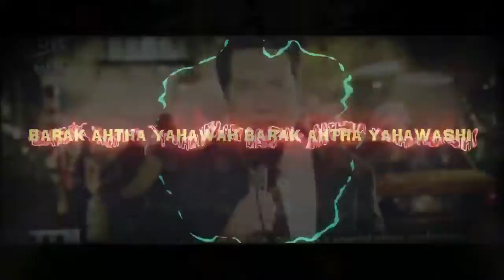ISAIAH 59:19 | TheSpirit of the Lord shall lift up a standard against him!!!!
Bless da source./